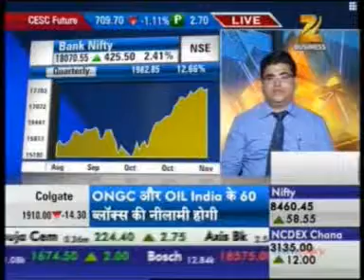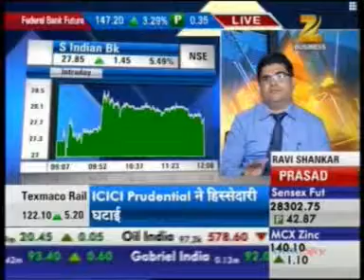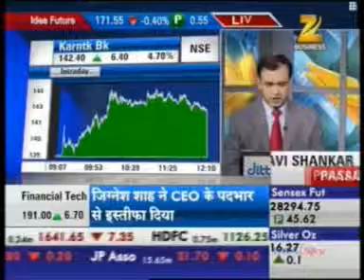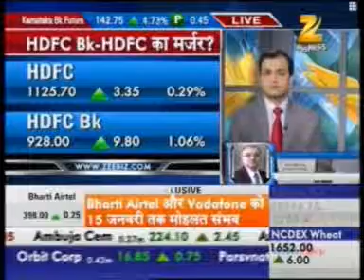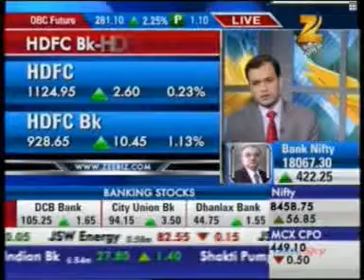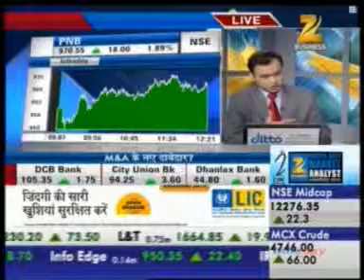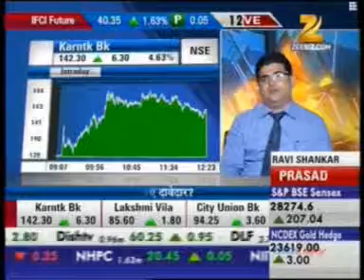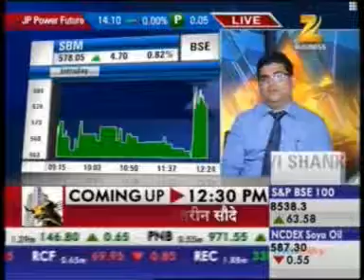Mr Rakesh Shinde Bonanza Portfolio on Zee Business Sensex Strategy Helpline 21 Nov 2014